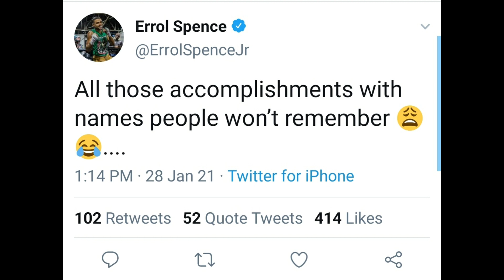Errol Spence and Terence Crawford Take Shots at each other on Twitter!!!!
Unified Welterweight Champion Errol Spence and P4P King Terence Crawford took to social media to jab at each other.

/_wkXtgy7f47AWqcfzuvZcQGNd7ZgqdRLk/1/